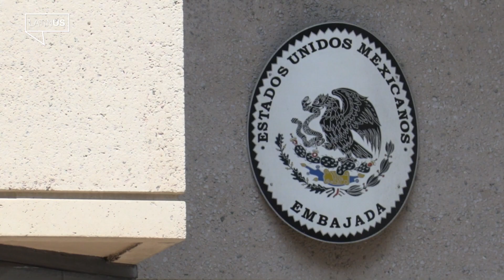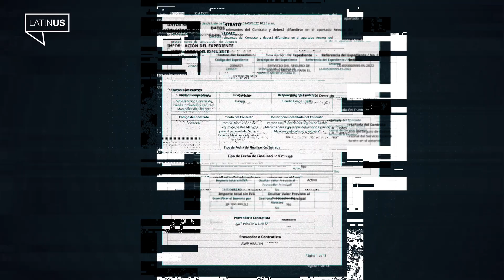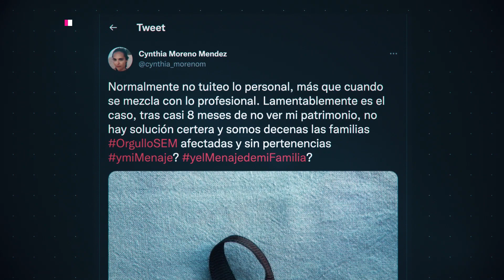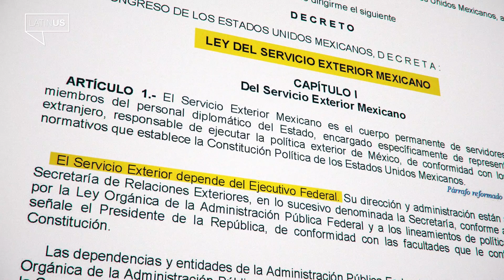Diplomáticos acusan que los recortes del gobierno de AMLO amenazan al Servicio Exterior Mexicano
Con pocos recursos, ignorado y menospreciado, así es como se encuentra el Servicio Exterior Mexicano (SEM), de acuerdo con diplomáticos y funcionarios que pertenecen a este cuerpo civil de carrera encargado de representar a México en el extranjero.